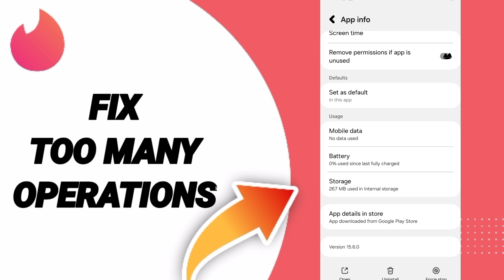How To Fix Too Many Operations On Tinder Dating App 2024